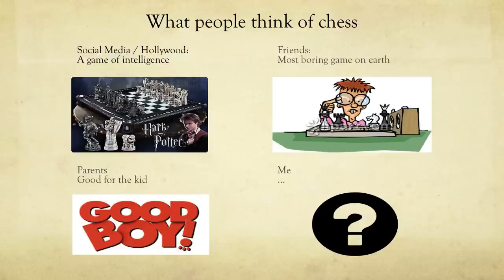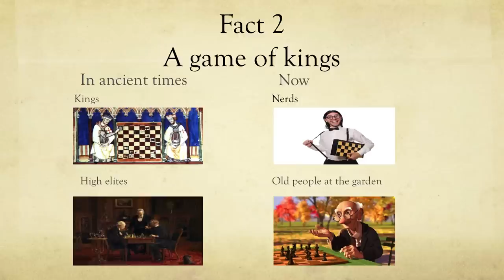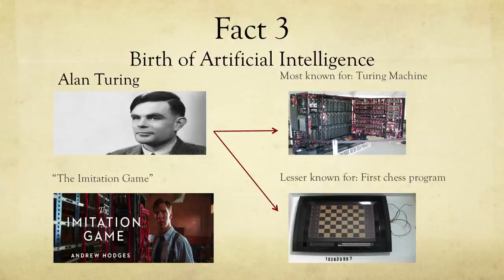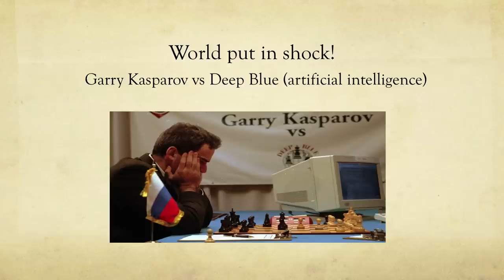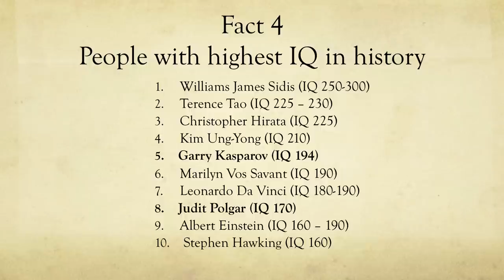Checkmate | Erdenetulga Rentsen | TEDxBagaToiruu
While sharing his 18 years of experience in chess, Erdenetulga will share the biggest lesson he has learned so far  – “every loss brings you closer to your next victory”.

Erdenetulga Rentsen is a 23-year-old undergraduate student majoring in Applied Math and Economics at Brown University, USA. He started playing chess at the age of 5. He is a 7-time Mongolian National Youth Chess Championship gold medalist and 2-time winner of the Ivy League Chess Championship. He interned at Morgan Stanley in 2014 and plans to work there when he graduates this spring.